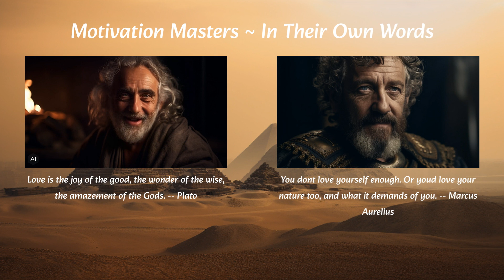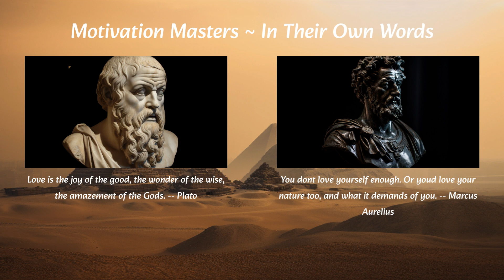Awe & Love, Plato & Marcus Aurelius - Motivation Masters In Their Own Words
Love is a powerful emotion that has been celebrated throughout history. In this video, we explore the timeless wisdom of two of the most influential philosophers of all time, Plato and Marcus Aurelius. They share their profound insights on the power of love, and how it can bring joy, wisdom, and amazement. Through their words, we gain a deeper understanding of the importance of loving ourselves and others. Watch this video to be inspired by the timeless wisdom of Plato and Marcus Aurelius.

 What if you held the key to unlocking your full potential, simply by understanding the transformative power of love? Plato once said, "Love is the joy of the good, the wonder of the wise, the amazement of the Gods." Unravel the life-changing wisdom of one of history's most celebrated philosophers, a trailblazer in the world of knowledge, mentor of the great Aristotle, and founder of the renowned Academy in Athens.

 Plato's life was far from ordinary. As a student of Socrates, witnessing his teacher's unjust execution, he faced the brutal realities of ancient Greece head-on. Amidst life's challenges, he found solace in love, a limitless force that transcends the material plane, offering a glimmer of hope in uncertain times. The beauty of genuine, profound love has the power to spark a journey towards wisdom and enlightenment.

 Now, picture yourself in the bustling streets of ancient Athens, where the life-changing magic of love first takes root within you, drawing you closer to wisdom and understanding. As you walk through life's intricate tapestry, this remarkable love influences the lives around you, dissolving fabricated barriers.

 That's the pure essence of love in action, it can reshape the world, fostering bonds between mortals and Gods alike. More than just a romantic sentiment, love reaches into the farthest corners of human experience, bridging gaps we've long struggled to overcome.

 Today, take a step forward, delve deep into your own heart, embracing the love within, and explore its astonishing potential to elevate and transform. Let it guide you to the joy of the good, the wonder of the wise, the amazement of the Gods. By nurturing love in its many forms, we can gain life-changing insights and cultivate personal growth. Embark on a journey to a world fueled by love, altering your perspective with newfound wisdom. Reflect upon the profundity of Plato's words as they awaken your heart, unleashing a revelation that echoes across the ages.

 Have you been paying attention to your heart's whispers? Or perhaps, have you gotten used to ignoring them? The philosopher king Marcus Aurelius, the master of Stoicism, urges us to ponder about this, "You don't love yourself enough. Or you'd love your nature too, and what it demands of you."

 Born into a high-status Roman family, Marcus became an Emperor himself, yet faced struggles that we can relate to even today. Amidst political battles and personal hardships, he managed to gain wisdom and cultivate resilience by embracing self-love and understanding his true nature.

 A question for you

 Picture a world where you learn to understand your deepest desires and face your fears with open arms. A place where, even in the darkest moments, you draw strength from embracing who you are. Like Marcus Aurelius, can you too overcome adversity and collect the pearls of wisdom waiting for you?

 Start paying more attention to your actions in daily life – are you drifting, stuck on autopilot mode? Or are you fully present, facing life with intention and courage even when deadlines and expectations abound? Like Marcus, can you hold your ground and live authentically despite the chaotic whirlwind of life?

 Now's the perfect time to delve into the teachings of this great philosopher, daring to embrace the challenge he offers. Listen to your heart and honor your true nature, guided by the wisdom of Marcus Aurelius. You'll find yourself growing wiser and more resilient as you discover the power of self-love and embracing life's demands.

 After all, the heart of the matter is tied to what our soul seeks. Will you choose to love yourself enough to heed the call of your inner voice, and walk the path of wisdom, as Marcus Aurelius once did? The choice is yours.